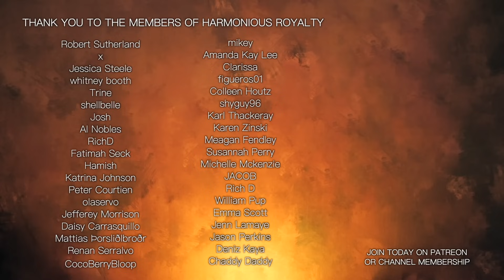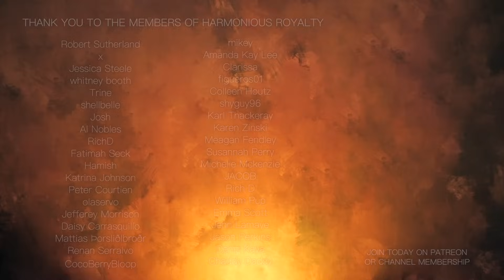PURE ASMR for Sleep | Gentle Whispering - Face Massage - Safe Male ASMR Personal Attention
This evening I invite you you to relax to a 'PURE ASMR for Sleep' experience for a perfect night sleep. This ASMR for Sleep session is filled with quiet ASMR whispering, gentle ASMR touching and the warmest and safest Male ASMR Personal Attention. I'm so pleased you have decided to join me this evening my dear friend. After a hard day at work, it is now your time to lay back and relax to an evening of uninterrupted ASMR male comfort and attention.

FIND YOUR FAVOURITE MOMENT

00:00 - Face Massage Roller
17:03 - Slow Face Touching
40:21 - Hair Brushing
53:14 - Face Tracing
58:17 - Enjoy with Gentle Rain
1:56:33 - Enjoy with Sleep Music
2:54:37 - Harmonious Royalty

EXPERIENCE MY ASMR THROUGH SOUND

AMAZON MUSIC

HOW I CREATE ASMR

Autonomous Sensory Meridian Response (ASMR) is a tingling sensation that typically begins on the scalp and moves down the back of the neck and upper spine.

The videos created by Whispering Gentleman ASMR are not intended to replace any medical care or counselling that you as an individual may require. The videos created on this channel are for the purpose of mindfulness, relaxation and entertainment.